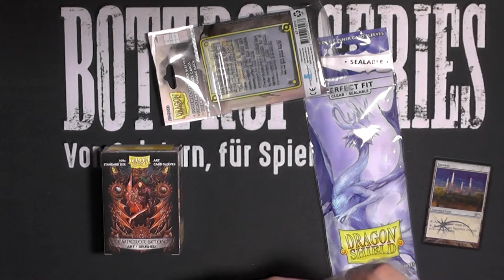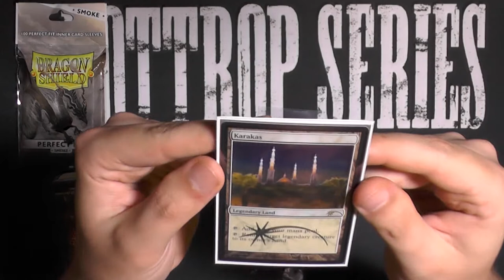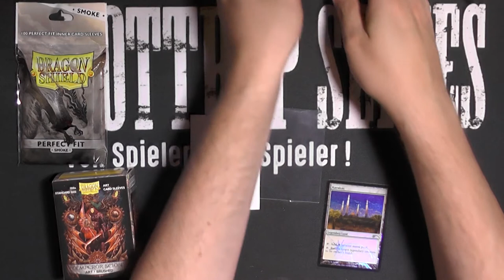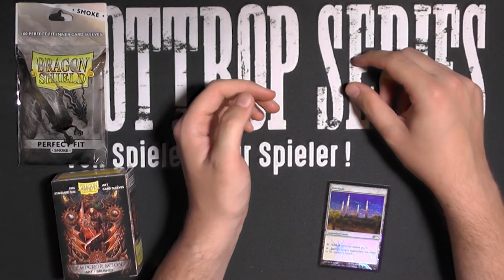Blacky zeigt: DragonShield-Hüllenset (DoubleSleeve)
Ich habe die DragonShield-Sleeves zwar schon vor einer Zeit einzeln betrachtet, aber jetzt schauen wir uns das ganze nochmal in Kombination an? Langweilig? Ich glaube nicht!
In dieser Reihe geht es um die komplette Sets, einer Marke, wie gut sind die einzelnen Teile und wie gut ist das Packet zusammen?